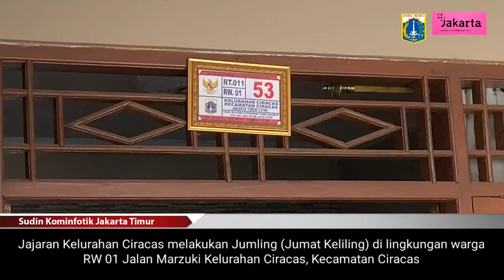Jumling Kelurahan Ciracas, Aksi PSN dan Sosialisasi BIAN di RW 01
Jajaran Kelurahan Ciracas melakukan Jumling (Jumat Keliling) di lingkungan warga RW 01 Jalan Marzuki Kelurahan Ciracas, Kecamatan Ciracas, Jumat (12/8/2022). Jumling kali ini fokus pada aksi PSN (Pemberantasan Sarang Nyamuk) dan Sosialisasi BIAN (Bulan Imunisasi Anak Nasional).

Pemerintah Kota Administrasi Jakarta Timur

Alamat :
Komplek Kantor Walikota Jakarta Timur
Jl. Sentra Timur Pulo Gebang